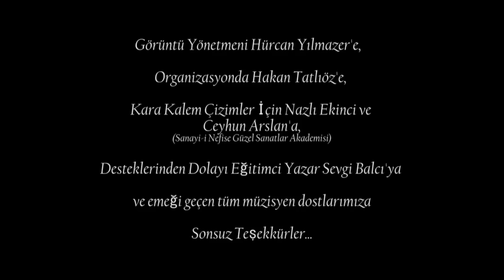Bahadır Tatlıöz & Gökhan Türkmen - Bedende Ruh Yokken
Bahadır Tatlıöz & Gökhan Türkmen'in, 3 Adım Müzik etiketiyle yayınlanan "Bedende Ruh Yokken" isimli tekli çalışması, video klibiyle netd müzik'te.

Düzenleme: Bahadır Tatlıöz